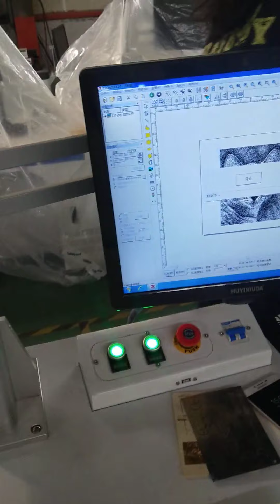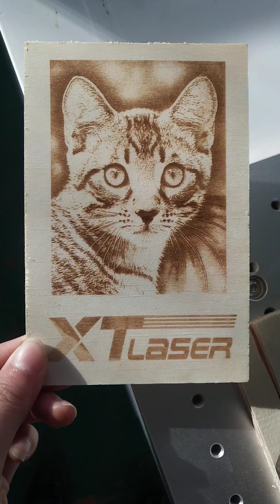Wood marking with CO2 laser marking machine-XT LASER